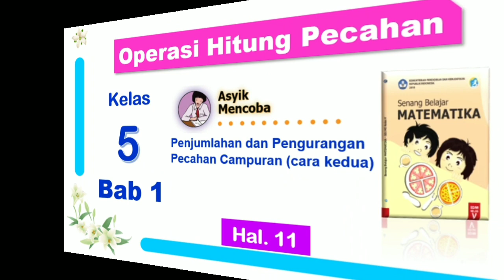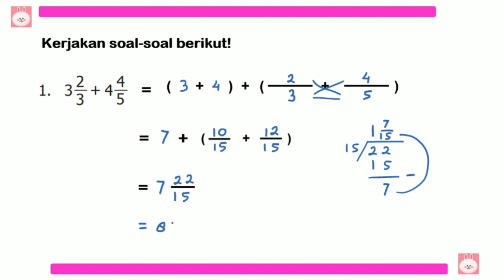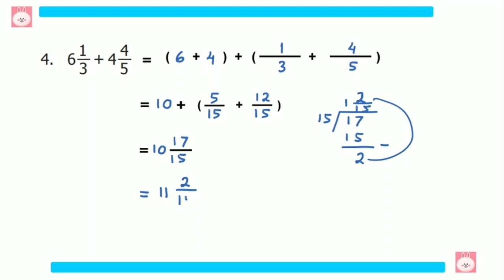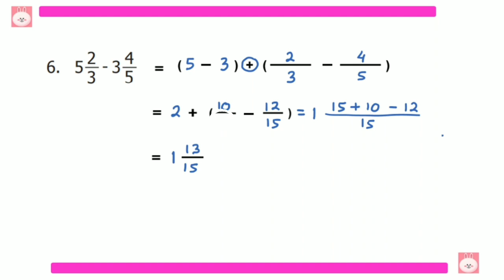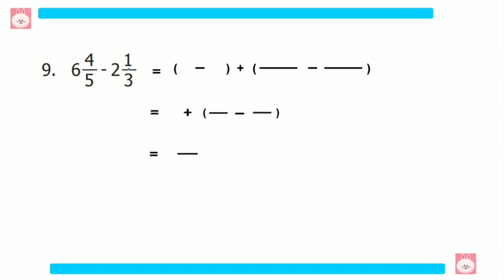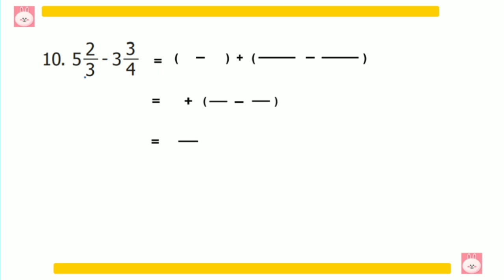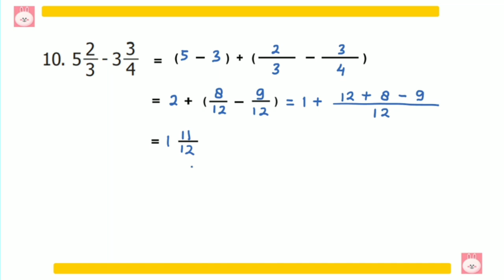Asyik Mencoba hal. 11 Senang Belajar Matematika kelas 5 Bab 1 - Penjumlahan dan Pengurangan Pecahan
Asyik Mencoba hal. 11 Senang Belajar Matematika kelas 5 Bab 1 Operasi Hitung Pecahan.  Penjumlahan dan Pengurangan Pecahan Campuran.